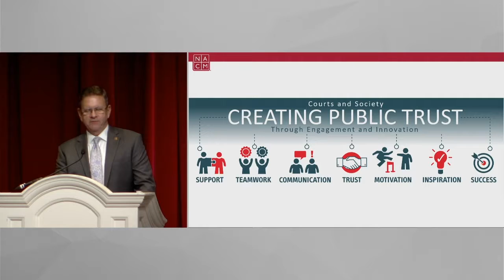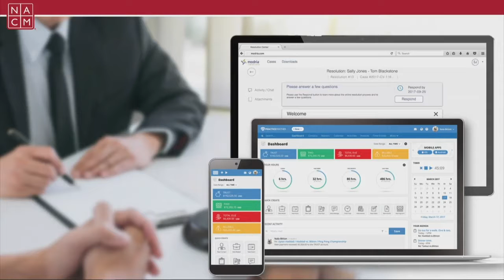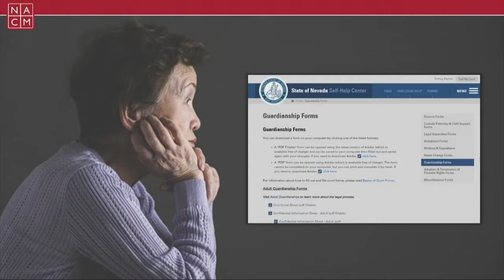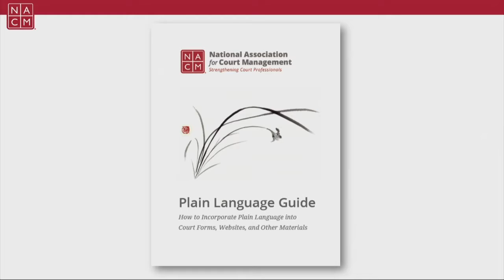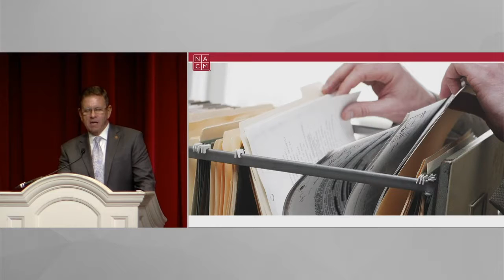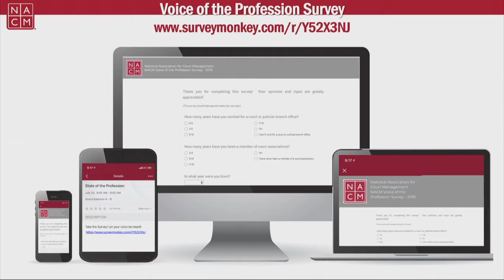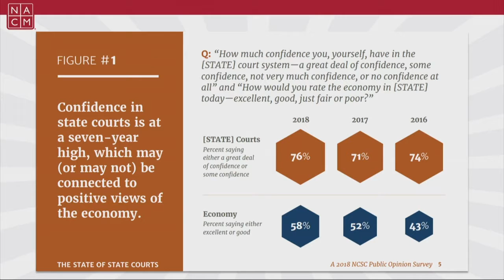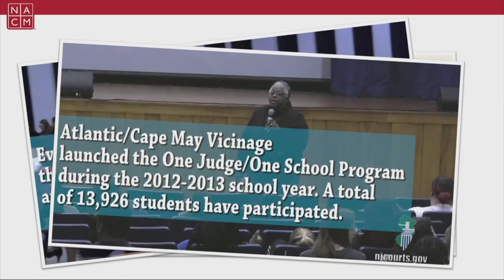1 Plenary State of the Profession